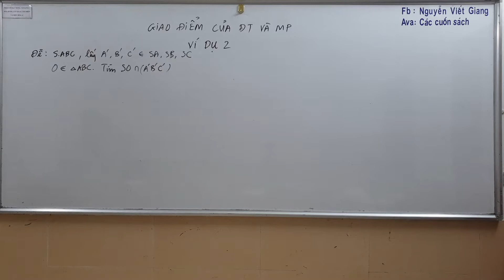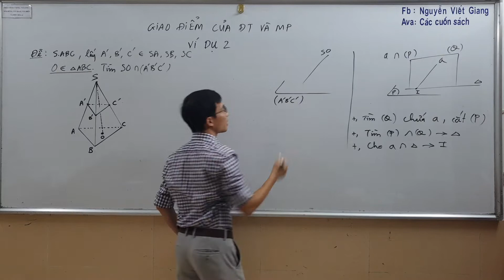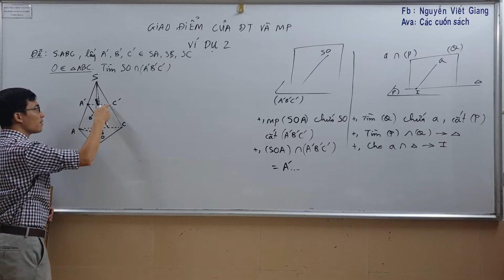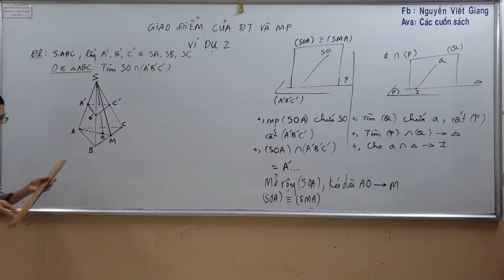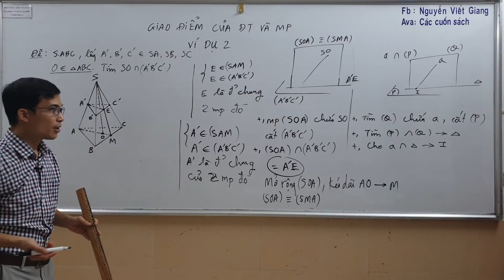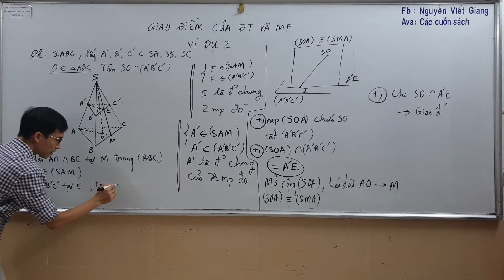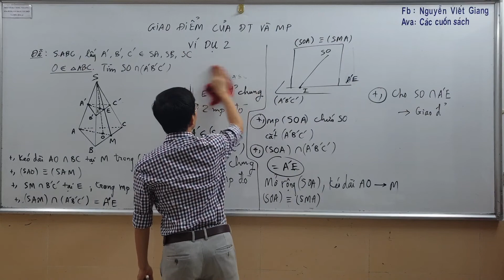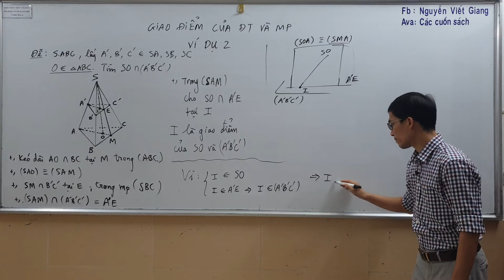Hình 11 - Chương 2 - Tìm giao điểm của đường thẳng và mặt phẳng - Ví dụ 2